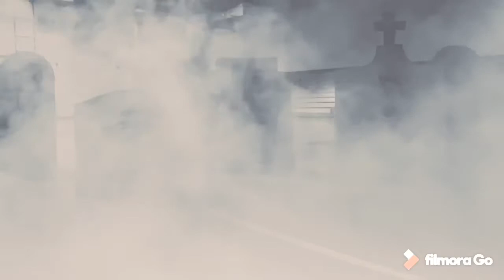SFE Thriller video- End of year video 2020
South Fulton Elementary teachers dance to Thriller